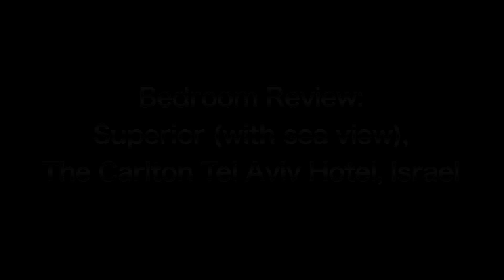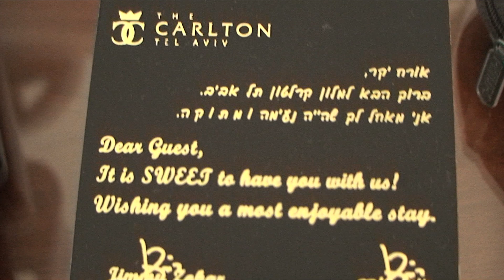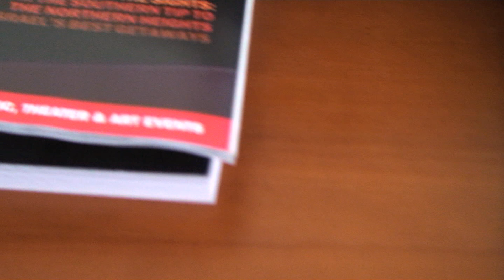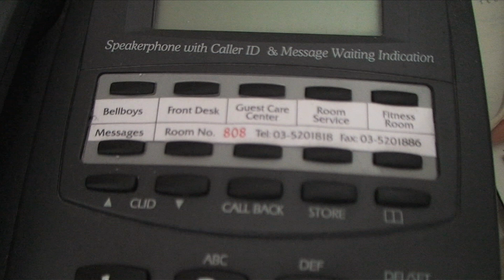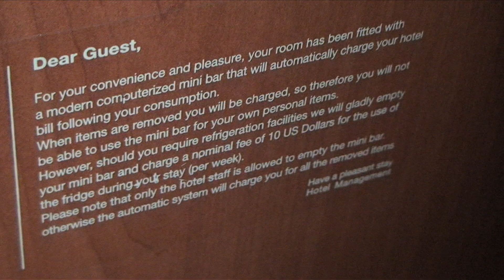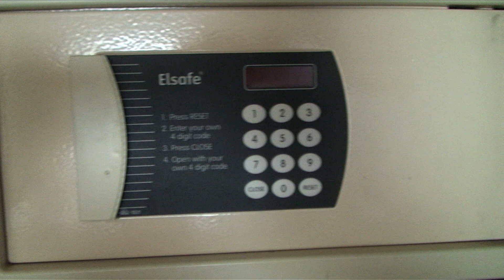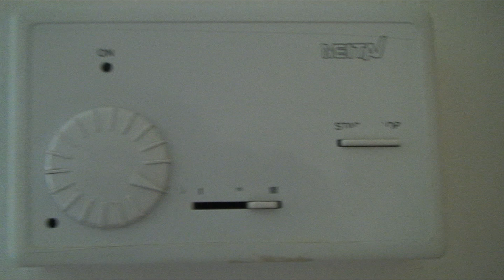Bedroom Review: Superior (with sea view), The Carlton Tel Aviv Hotel, Israel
Set directly on Tel Aviv's Marina, Hotel Carlton features a rooftop terrace with pool and views of the sea. Rooms have a private balcony, overlooking the sea or the city

The Carlton Tel Aviv Hotel's buffet breakfast features a variety of food, including champagne and caviar. All dining areas offer views of the sea and the harbour.

The Gan Haatzmaut Park is nearby, and the city's main train station is a 5-minute drive away from the Carlton Hotel. Friendly staff can organise transfer services on request.

General
Restaurant, Bar, 24-hour front desk, Newspapers, Terrace, Non-smoking rooms, Facilities for disabled guests, Lift/elevator, Express check-in/check-out, Safety deposit box, Soundproof rooms, Chapel/shrine, Luggage storage, Shops in hotel, Allergy-free room, Non-smoking throughout, Air conditioning, Designated smoking area

Activities
Sauna, Fitness centre, Solarium, Spa and wellness centre, Massage, Cycling, Turkish/steam bath, Outdoor pool

Services
Room service, Meeting/banquet facilities, Business centre, Babysitting/child services, Laundry, Dry cleaning, VIP room facilities, Breakfast in the room, Ironing service, Bridal suite, Currency exchange, Souvenirs/gift shop, Bicycle rental, Shoeshine, Packed lunches, Car hire, Fax/photocopying, Ticket service, Private check-in/check-out

Internet
WiFi is available in all areas and costs USD 10 per 24 hours.

Parking
Private parking is possible on site (reservation is not needed) and charges are applicable.